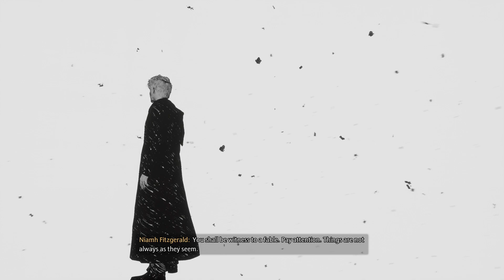Hogwarts Legacy_Deathly Hallows reference